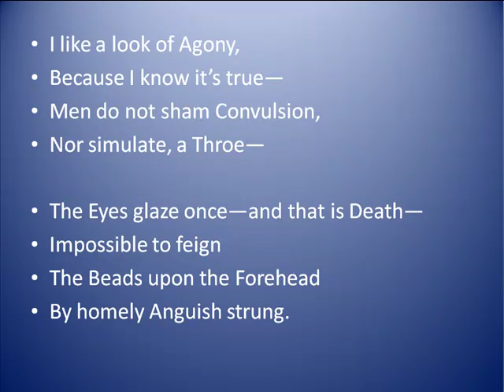ILikeaLookofAgony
This is a reading of "I Like a Look of Agony" by Emily Dickinson.